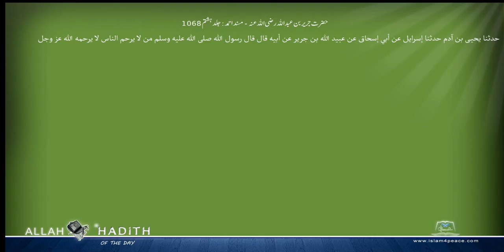حضرت جریربن عبداللہ رضی اللہ عنہ مسند احمد Musnad Ahmad Islam4Peace com